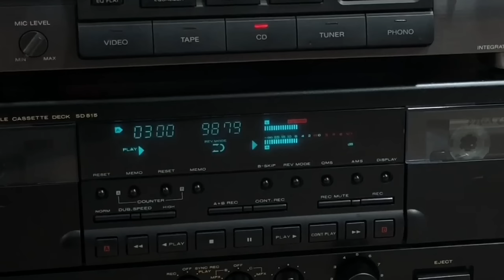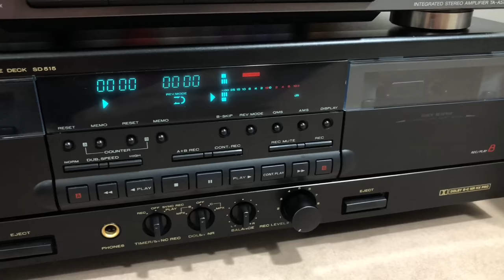SONY integrated MARANTZ SD515 Stereo Double Cassette Deck Maintenance Repair Restoration